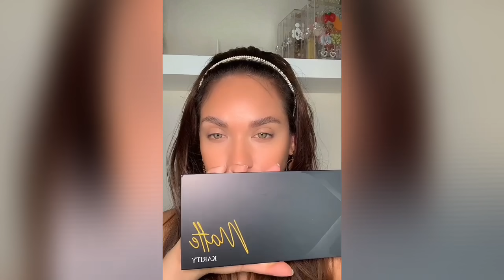Makeup Storytime Tiktok 💄✨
Makeup Storytime Tiktok Compilation!

Add color to any space with TrenDolphin™ LED Light Strips!

Light Up Your World Wherever You Walk with Soles of Light™

tysm for 25,2k Sub's ❤